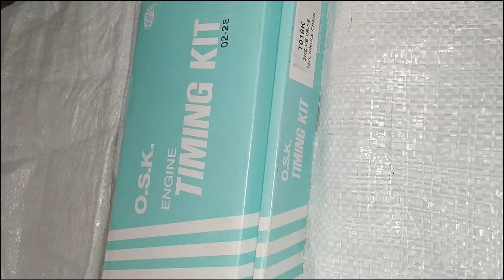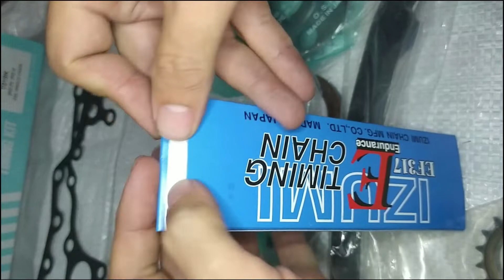JUEGO de CADENA de TIEMPO de Toyota HILUX 2000 al 2005 2RZFE Unboxing.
Unboxing:
Kit de cadena de distribución, sincronización para Toyota HILUX.
Motor: 2RZ-FE.
Año: 2000, 2001, 2002, 2003, 2004 y 2005.